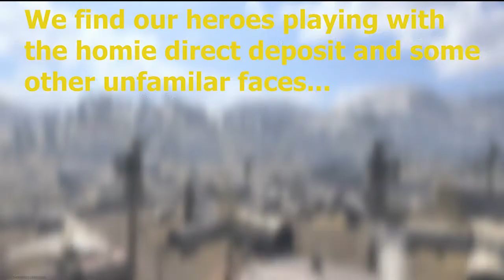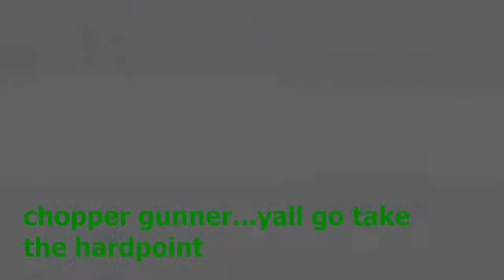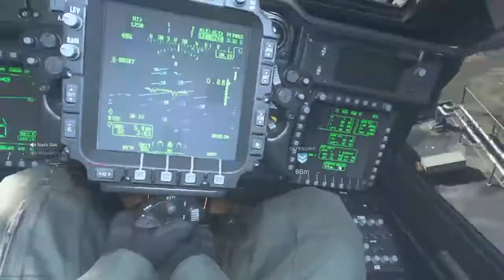Call of duty: modern warfare scrapyard with EvilJoe. Fireballbandit, and the homie direct deposit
call of duty gameplay with the homies and talking mad shit